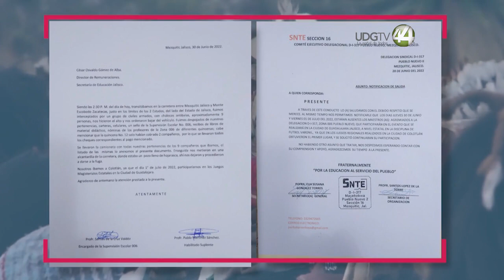Un comando asaltó a nueve profesores wixárikas en Huejuquilla, en el límite con Zacatecas